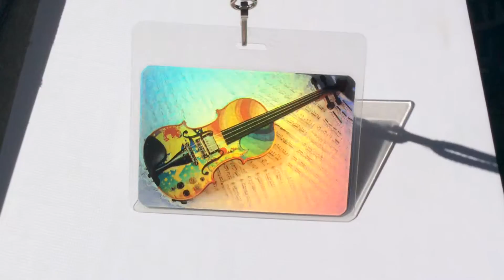TR with ASO 2015 Laminate -- Holographic Effect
A short video attempting to show the reflective/holographic quality of the laminates.